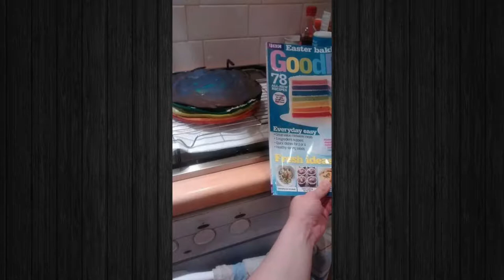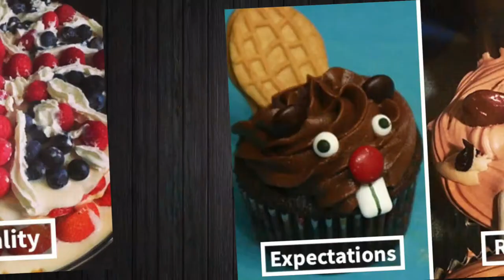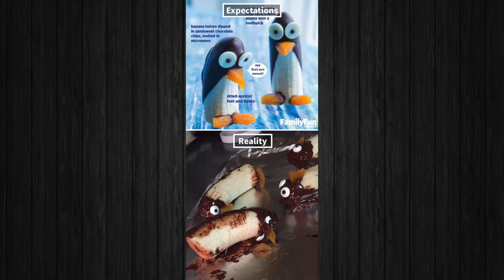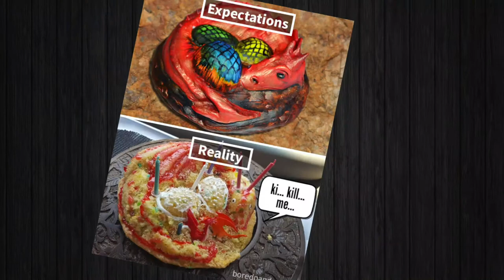Epic Kitchen Fails That Will Make You Die From Laughter!!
In this video we're going to check out epic kitchen fails that will make you die from laughter!!